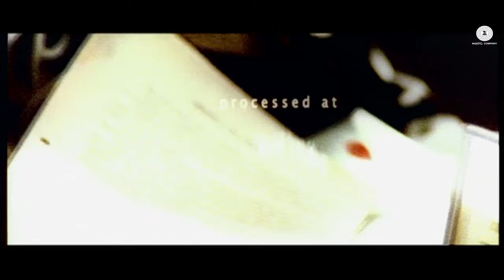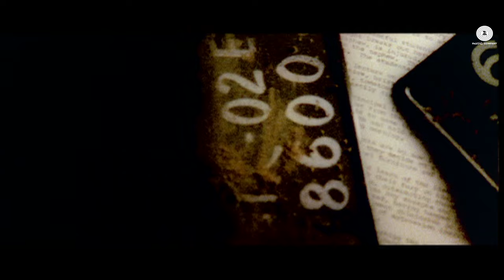Chhal Title Song | Chhal (2002) | Kay Kay Menon, Jaya Seal & Prashant Narayanan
Catch the Official Video "Chhal Title Song" from Chhal starring Kay Kay Menon, Jaya Seal & Prashant Narayanan

Song: Chhal Title Song
Singer: K. K.
Music Director: Viju Shah
Lyricist: Amitabh Verma

Film Director: Hansal Mehta
Film Producer: Nitin Patil, Uday Shah, Umesh Bagul